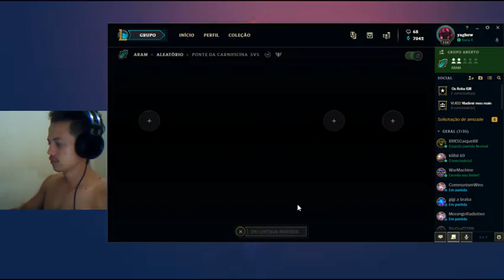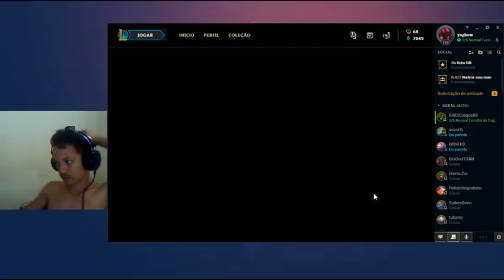league of ferro